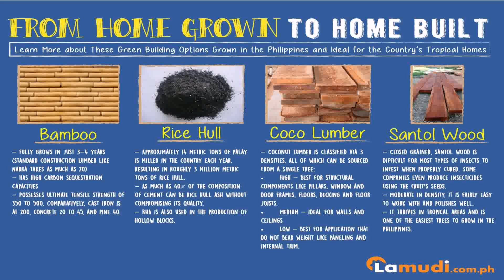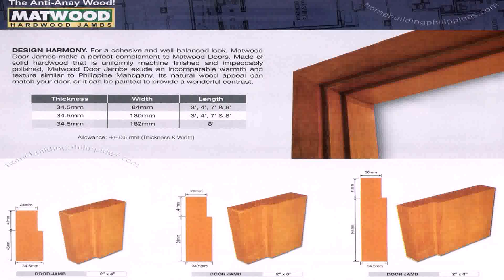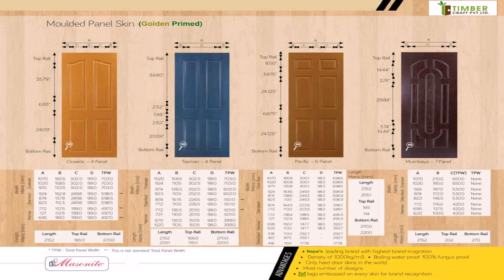Door Wood Design Philippines